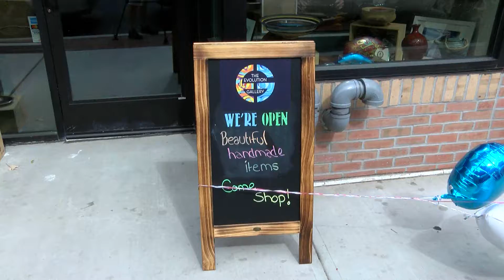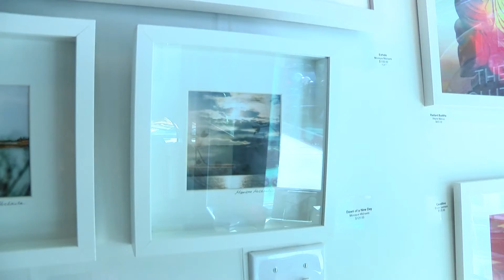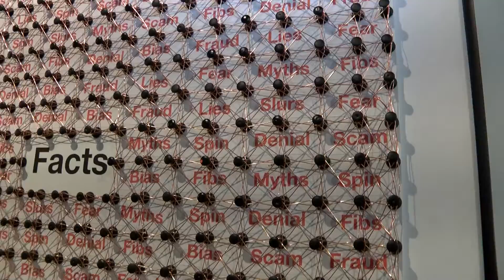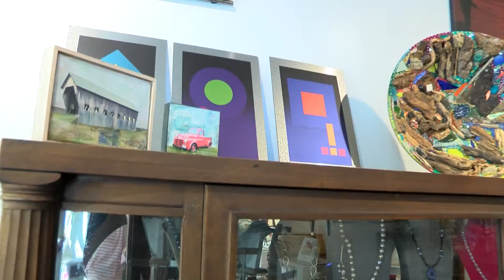Evolution Gallery Peekskill, NY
Evolution Gallery Peekskill, NY is located on 922 Main St. , Suite B